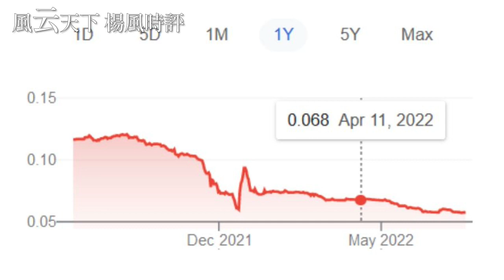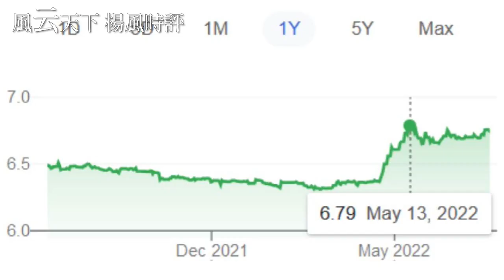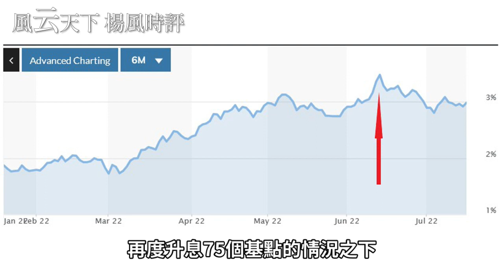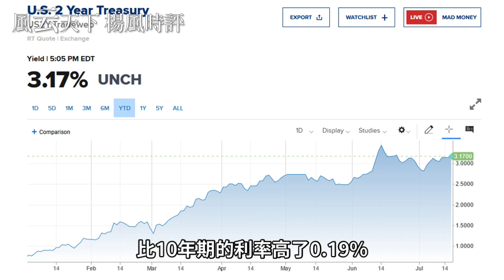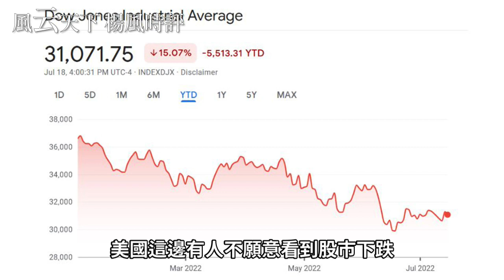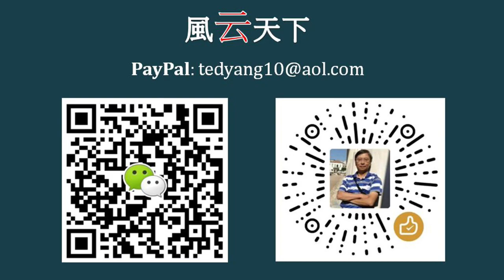美國加息過快 背後一場大布局 2022 0719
美最後的布局, 最後戰役, 美元回收潮+北約化的新冷戰...